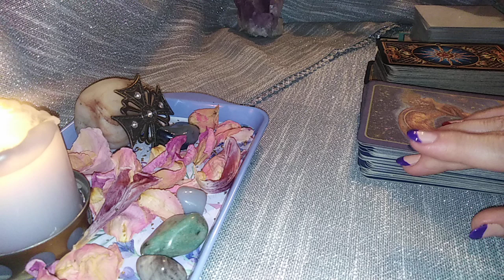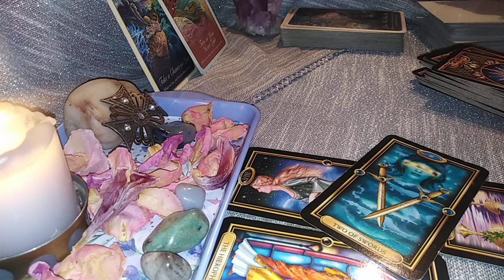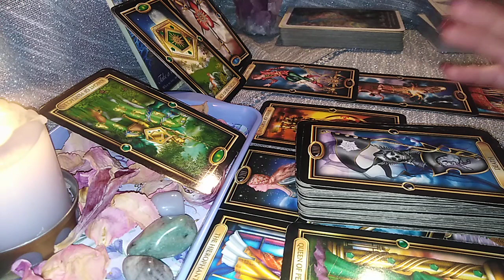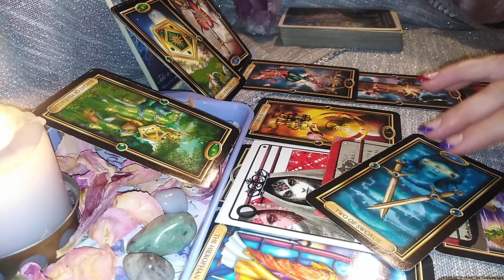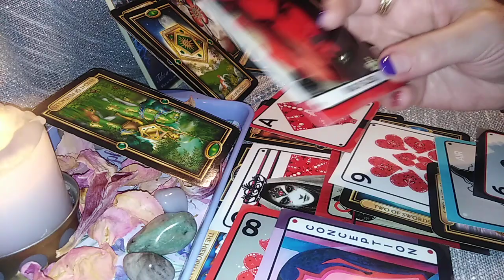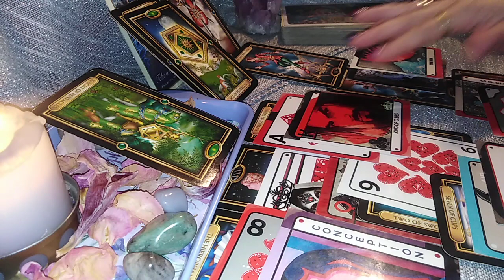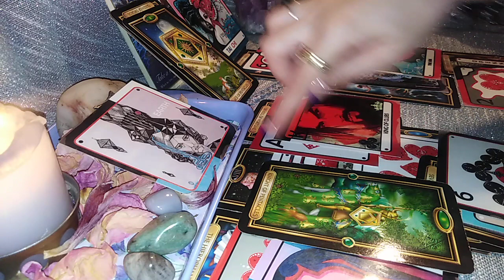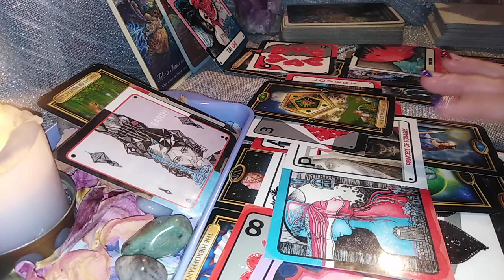FECIOARA - NOIEMBRIE 2021 - O Reintoarecere va aduce Bucurie si O Noua Etapa in viata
Lucian Blaga - Noi şi pământul
"Atâtea stele cad în noaptea asta.
Demonul nopţii ţine parcă-n mâni pământul
şi suflă peste-o iască
năprasnic să-l aprindă.
În noaptea asta-n care cad
atâtea stele, tânărul său trup
de vrăjitoare-mi arde-n braţe
ca-n flăcările unui rug.
Nebun,
ca nişte limbi de foc eu braţele-mi întind,
ca să-ţi topesc zăpada umerilor goi,
şi ca să-ţi sorb, flămând să-ţi mistui
puterea, sângele, mândria, primăvara, totul.
În zori când ziua va aprinde noaptea,
Când scrumul nopţii o să piara dus
de-un vânt spre-apus,
în zori de zi aş vrea să fim şi noi
cenuşa,
noi şi - pământul."
Etalare pentru zodia Fecioarei: Soare, Luna, Ascendent sau Venus. A se retine ca aceste citiri sunt colective. Va invit sa Selectati informatiile care corespund vietii voastre particulare.